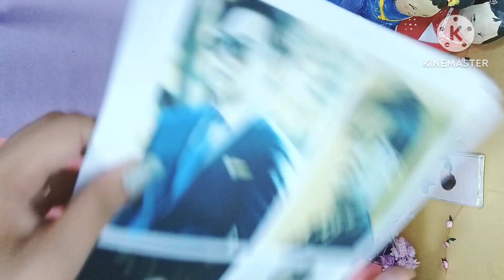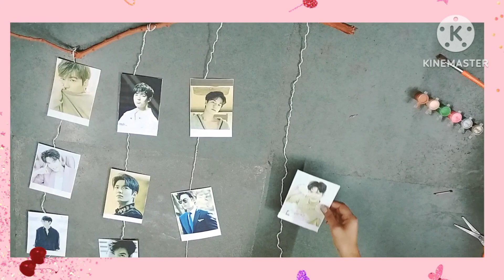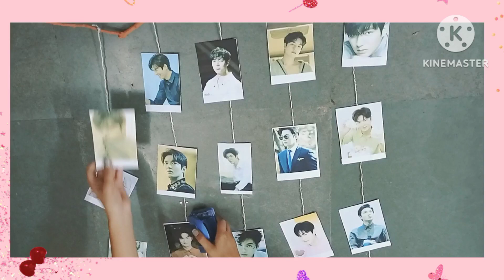how to decorate room 😀||korean